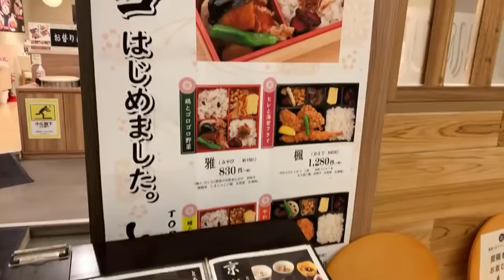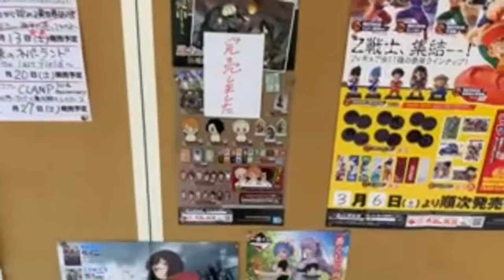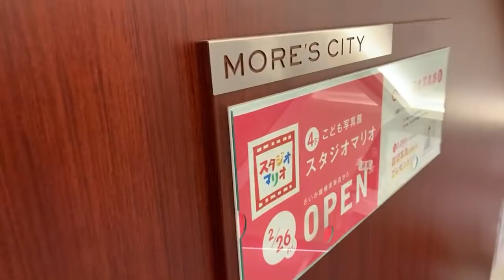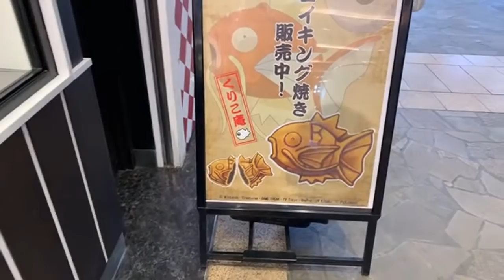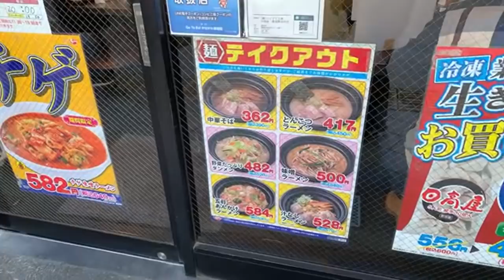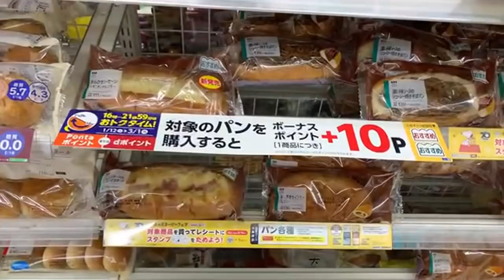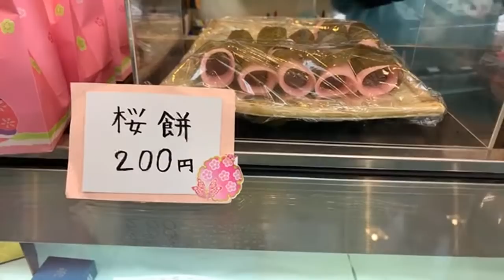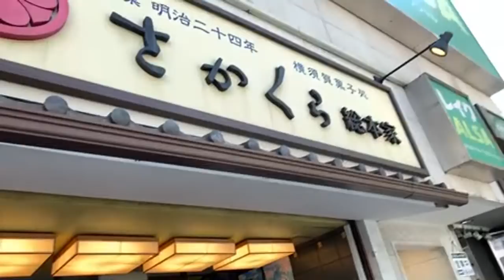Shopping in Japan 🛍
Hey everybody!  Friends wanted a shopping livestream so that’s what we are doing today 👍🏼. Instagram@kawaiiarcademasters